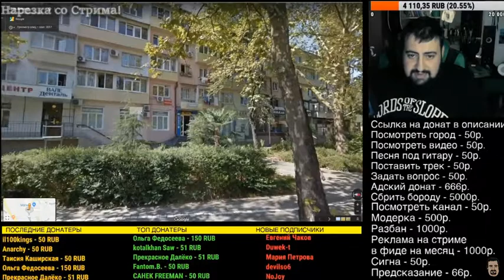Жирный смотрит Сочи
Видео: Жирный смотрит Сочи!